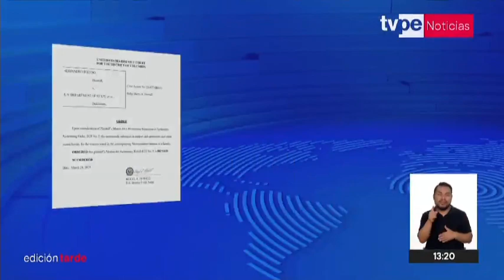Corte de Columbia rechaza recurso para suspender extradición de Alejandro Toledo